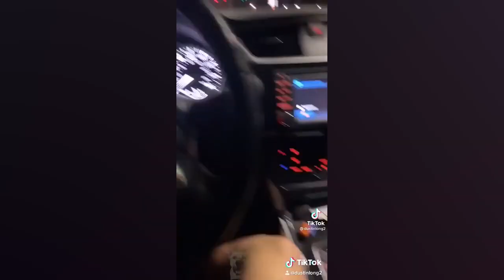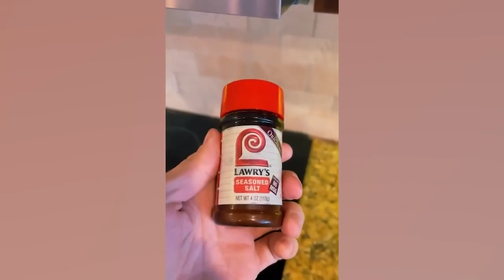Funny Animal Videos 2022 😂😺 Funniest Cats And Dogs Videos 😍